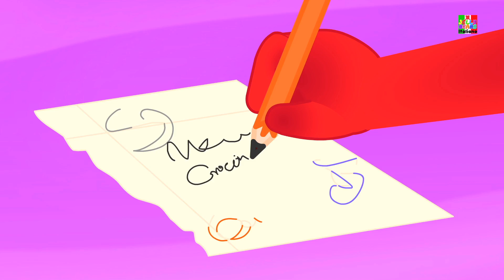colore canzone | impara i nomi dei colori | canzoni per bambini | Color Song | Jelly Bears Italiano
Questa deliziosa collezione di filastrocche a colori, è sicura per coinvolgere i bambini e offrire un intrattenimento senza fine. Ogni canzone in questa raccolta di rime popolari per bambini è animata in modo attraente con personaggi colorati e musica accattivante